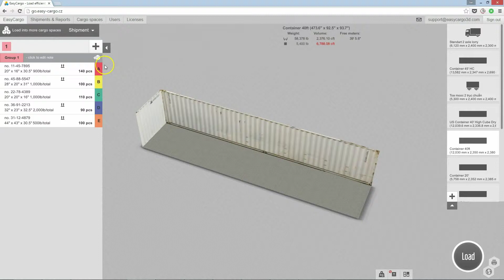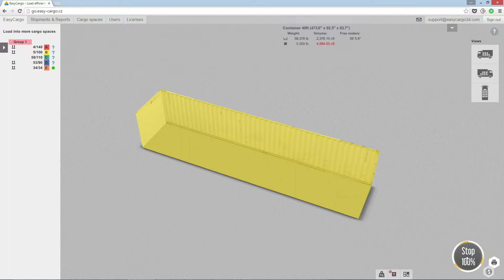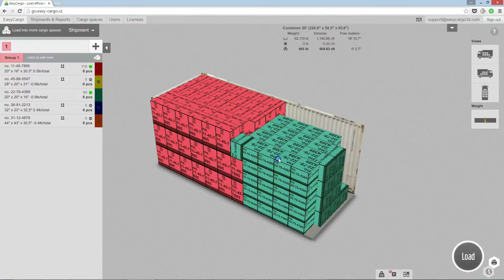Como carregar a mais espaços de embarque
🚚 Como planear um carregamento a mais espaços de embarque?
Aplicação online para planeamento de carregamentos EasyCargo.